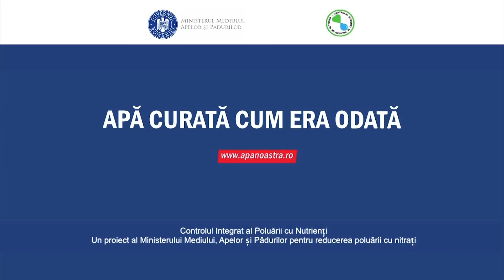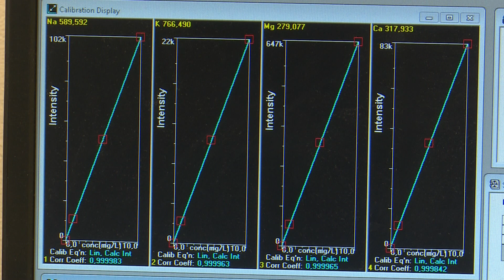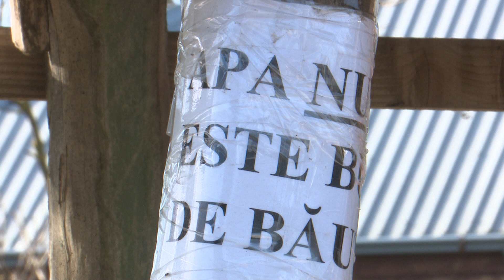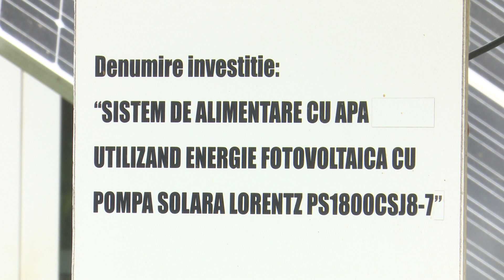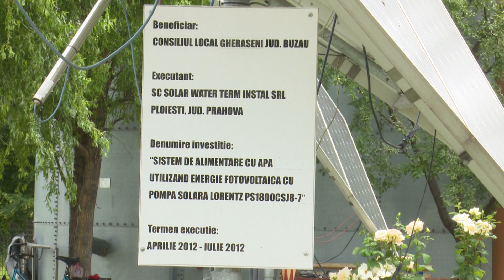Viaţa satului: Cum ne afectează apa cu nitraţi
Reportaj difuzat în ediţia din 13 septembrie a emisiunii Viaţa satului de pe TVR1, realizat de Dana Constantinescu.